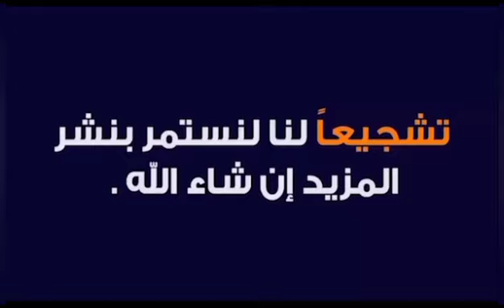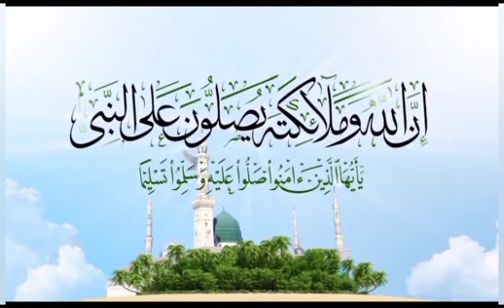لمنع الخوف وقت حضور الخدام وتقويه القلب والاراده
‏فيديو من نور البيانلمنع الخوف وقت حضور الخدام  وتقويه القلب والاراده